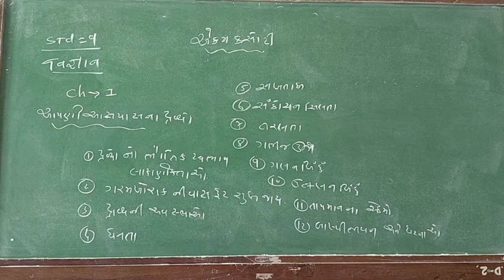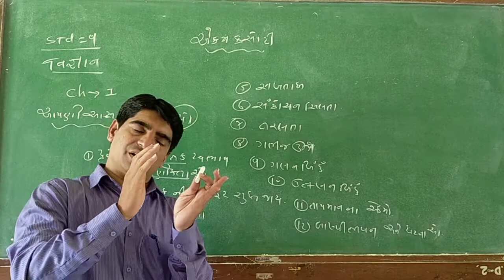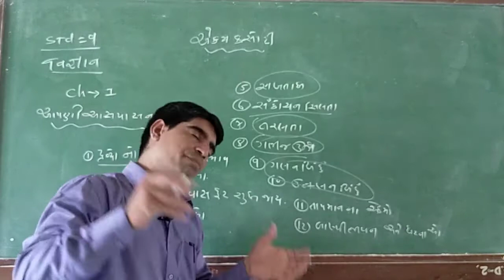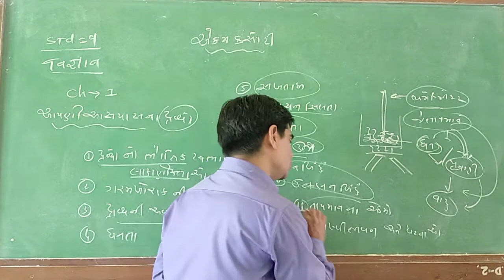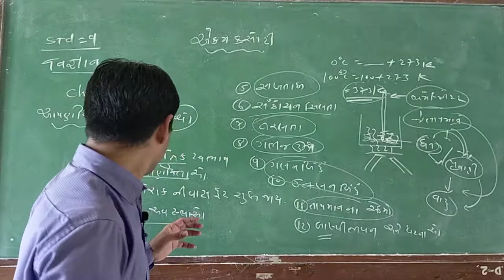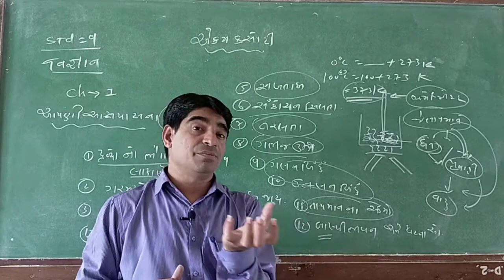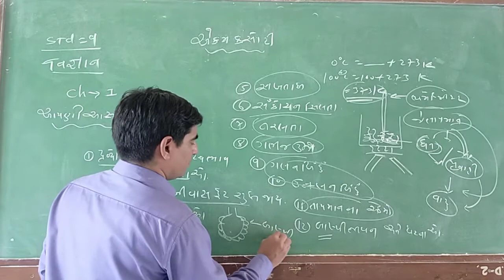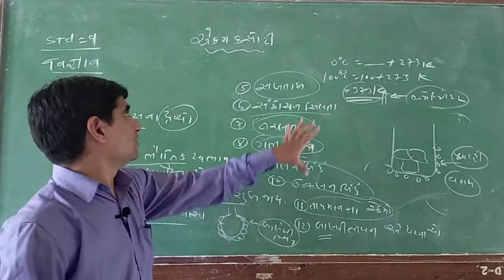એકમ કસોટી માટે // ધો -9 વિજ્ઞાન //પ્રકરણ - 1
આ પ્રકરણ ની સંપૂર્ણ માહિતી ખાલી થોડીક જ મિનિટો માં તેથી એકમ કસોટી માં તમે સરળતા થી લખી શકો..
     ધો 9 વિજ્ઞાન પ્રકરણ - 1